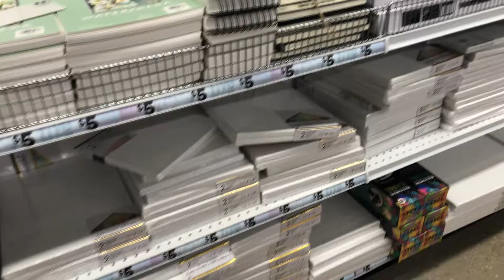Vlogmas day #21 & 22: I’m the jewelry consultant💍, Getting my a** beat by cramps 🔴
Wanna send me something?? (Card,gift,item to review)

P.O. box1516 Westwego,La 70096

Link to ring light I use:

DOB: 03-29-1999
Age:22
African American
New Orleans